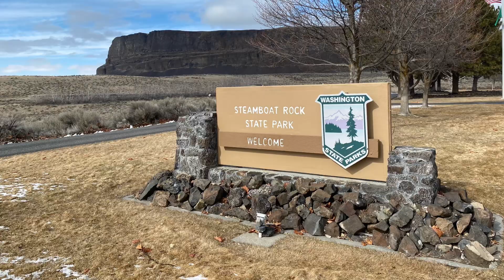Steamboat Rock State Park (near Grand Coulee, WA)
Amid a Pacific Northwest desert, Steamboat Rock State Parks offers lush green lawns, climbing rocks, water activities on Banks Lake(not Columbia River), camping (April-Oct) and miles of trails for horses and hikers.  It has over 5,000 acres and 3 boat launch areas.  This one has special memories for me since I passed out on the trail!  Great adventure!
(Visited 3/11/23 and 3/31/24).